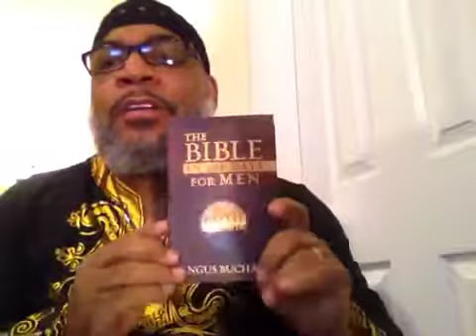Book reading review (The Bible in 366 days for Men) by: Angus Buchan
Be Bless...Shalom